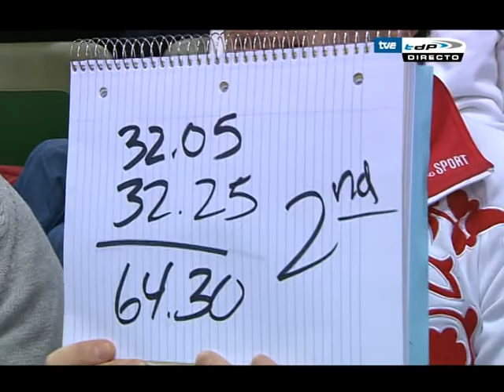Yannick Ponsero sp world champs 2008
sp 2008 world